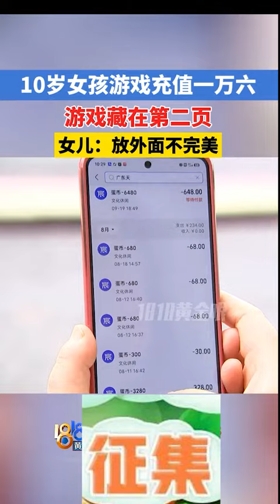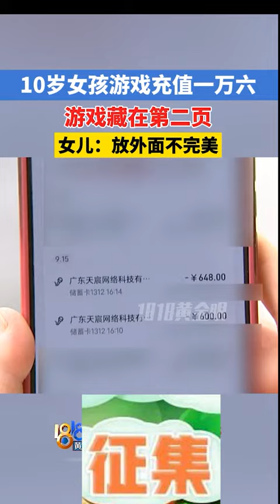小女孩充值1万6把游戏藏在第2页 小女孩：放在外面就不完美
【小女孩充值1万6把游戏藏在第2页# 小女孩：放在外面就不完美】未成年往游戏里充值的事情我们已经报道了很多次了，但还是时有发生，这次记者采访的小女孩10岁，她往“蛋仔派对”里充了快一万六，还把游戏图标藏了起来。